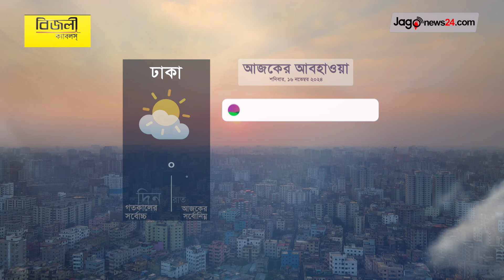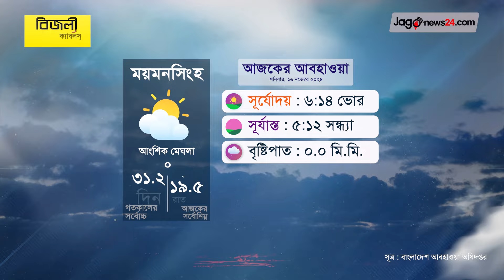দেশের সর্বনিম্ন তাপমাত্রা বদলগাছী ১৫.৪ ডিগ্রি সে. | আবহাওয়ার খবর | শনিবার, ১৬ নভেম্বর ২০২৪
দেশের সর্বনিম্ন তাপমাত্রা বদলগাছী ১৫.৪ ডিগ্রি সে. | আবহাওয়ার খবর | শনিবার, ১৬ নভেম্বর ২০২৪ | Weather || Jago News